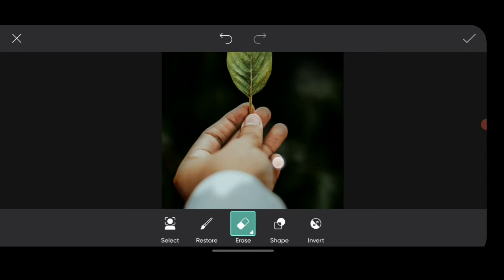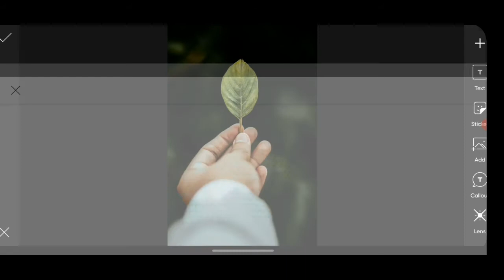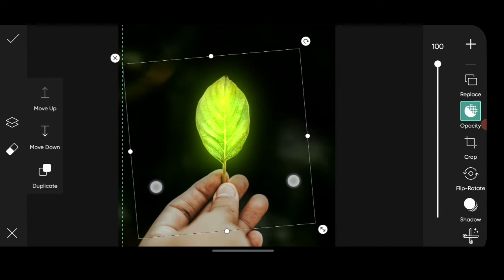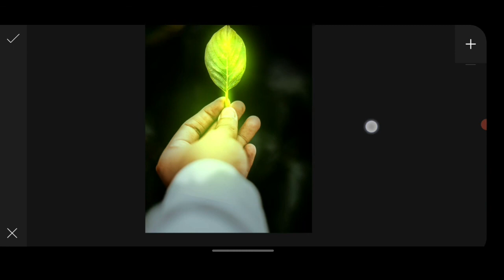Glow Effect - Picsart Tutorial | Glowing Effect | Editing 2.0